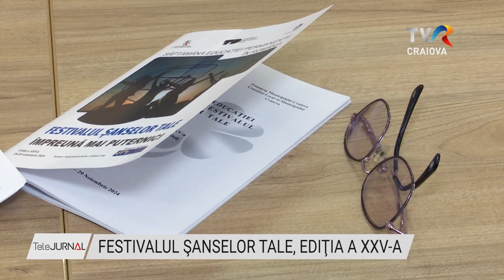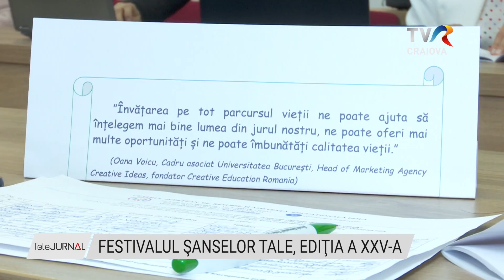FESTIVALUL ŞANSELOR TALE, EDIŢIA A XXV-A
Educație formală și nonformală, conferințe, cursuri și expoziții, toate vor fi organizate în peste 20 de unități de învățănânt din Dolj în cadrul Festivalului Șanselor Tale. „Împreună mai puternici“ este tema ediției cu numărul 25 a evenimentului care promovează învățarea pe tot parcursul vieții.

Săptămâna Educaţiei Permanente - Festivalul Şanselor Tale este un proiect care susține parteneriatul activ între furnizorii de diverse servicii educaţionale din aria guvernamentală şi nonguvernamentală. Creșterea calității actului educațional este obiectivul principal al acestui proiect.

Pentru o educație formală și nonformală cât mai valoroasă pentru elevi, cadrele didactice participă la sesiuni de formare în cadrul proiectului.

Săptămâna Educaţiei Permanente - Festivalul Şanselor Tale este organizat de Teatrul pentru Copii și Tineret Colibri Craiova - Compartimentul Casa de Cultură „Traian Demetrescu“, în colaborare cu Inspectoratul Școlar Județean Dolj și Centrul Județean de Resurse și Asistență Educațională Dolj.